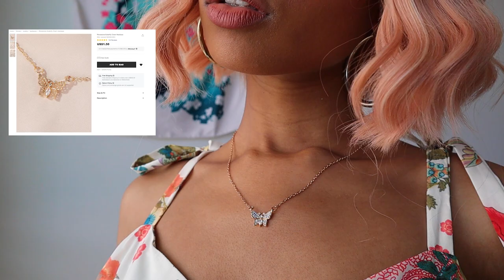Late Summer/Fall Vintage Dress Looks ft. SHEIN and YesStyle...again (Unsponsored Try-On Haul!)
Hello and welcome back friends! Here's a little late summer/early vintage outfit try-on haul this time from SHEIN and YesStyle! Not sponsored, I've just been really into vintage dresses lately and wanted to get a few before summer is officially over ¯\_(ツ)_/¯ so here we are!

About my channel: I am a weeb dumpster that loves reviewing cartoons, indulging in fashion, and exchanging stories 🌸Join my journey!

✧･ﾟ: *✧･ﾟ:* JOIN THE TEA PARTY 🫖🍰 *:･ﾟ✧*:･ﾟ✧

From SHEIN:
Frill Neck Button Up Flounce Hem Floral Dress